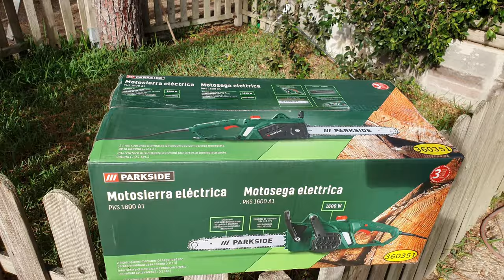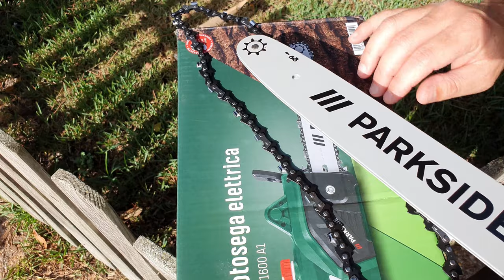Electric Chainsaw Parkside 1400W Unbox Demo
Most of the time, cheap chainsaws do the job and, for $40, it's well worth it. This is a well-designed but yet budget electric chainsaw, the Parkside 1400W Unbox demo.

🛍 Best Amazon Today's Deals
✔︎ Save $$ in Health Care and Beaty
➥ Try Amazon Prime

Follow us on Amazon ➥